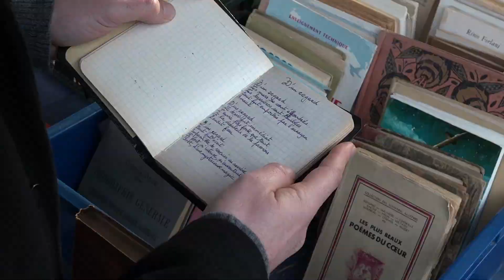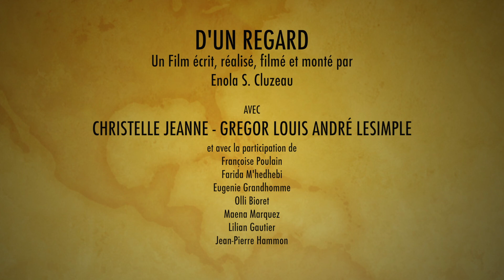D'un regard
Un homme est attiré par sa jolie voisine, mais timide, il n’ose pas l’aborder ! Un poème va peut-être lui donner l’occasion de pouvoir le faire.